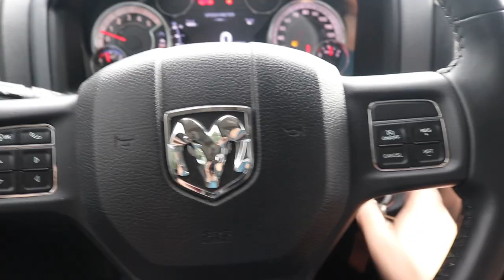Buying a HUNTING PROPERTY???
Every $1 = 1 ENTRY until August 8th!

Send stuff here:
U.S.A.